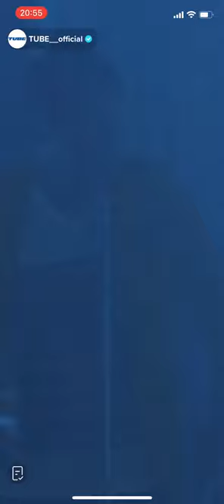TUBE 君となら